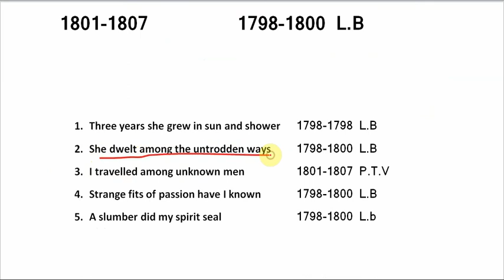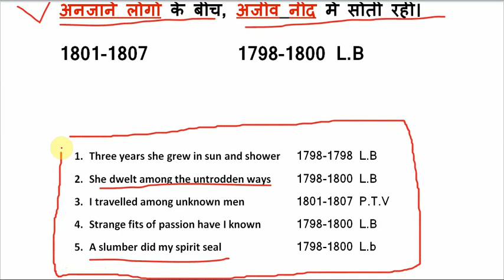Lucy Poems Short Tricks